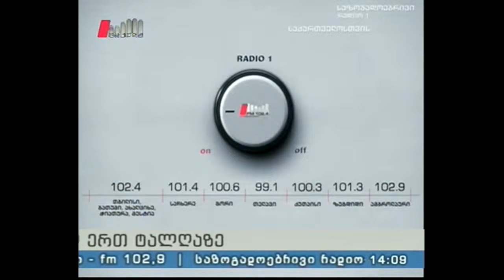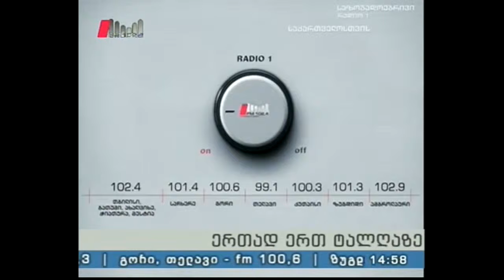"ღია სტუდია" 17.10.16 საპარლამენტო არჩევნების შემდეგ შექმნილი პოლიტიკური რეალობა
ივანე ჯავახიშვილის სახელობის თბილისის სახელმწიფო უნივერსიტეტის ასისტენტ-პროფესორმა,პოლიტოლოგმა ზვიად აბაშიძემ მიმოიხილა არჩევნების შემდეგ შექმნილი პოლიტიკური რეალობა.ისაუბრა კოალიციის შემადგენლობაში ნამყოფ პარტიებზე,რომლებმაც დამოუკიდებლად ვერ გადალახეს ბარიერი და იმ მიზეზებზე - რატომ დარჩნენ ეს პარტიები პარლამენტს მიღმა.
სტუმარი ასევე შეეხო მეორე ტურის გამართვას და თემას - საშიში არის,თუ არა "ქართული ოცნების"მიერ საპარლამენტო უმრავლესობის მოპოვება.
უპასუხა მსმენელების შეკითხვებს.
სტუმარი: ზურაბ აბაშიძე - ანალიტიკოსი.

წამყვანი: გოგი ჩოკოშილი.